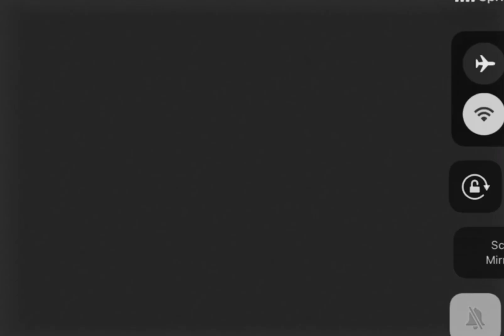Cry baby | gcmv